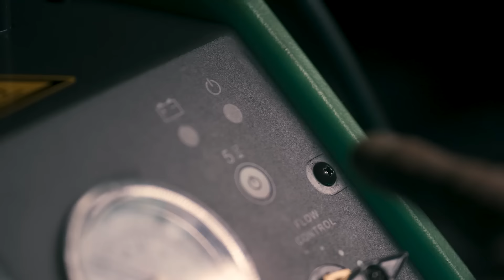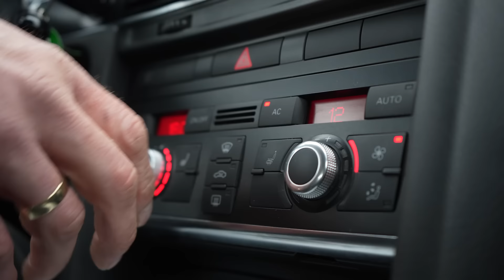JAK SPRAWDZIĆ AUTO PRZED ZAKUPEM!?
🚗 Bohaterem odcinka „AUTODYŻURU” jest TWOJE NOWE AUTKO! 🚗

Film o sprawdzaniu auta przed zakupem to z pewnością przydatny poradnik dla wszystkich, którzy szukają samochodu na rynku wtórnym. Głównym celem filmu jest pokazanie, jakie czynności należy wykonać przed dokonaniem zakupu, aby uniknąć potencjalnych problemów z samochodem w przyszłości.

Film zaczyna się od przedstawienia problemu, z jakim borykają się kupujący - braku pewności, czy samochód, który chcą kupić, jest w dobrym stanie technicznym. Następnie przedstawione są kroki, które należy podjąć przed zakupem, aby dokładnie sprawdzić stan pojazdu.

W filmie zostają zaprezentowane różne metody sprawdzania samochodu, w tym badanie stanu technicznego silnika, sprawdzanie stanu ogumienia, hamulców, układu kierowniczego, zawieszenia oraz elementów karoserii. Zwrócona jest też uwaga na sprawdzenie historii pojazdu, takiej jak liczba poprzednich właścicieli, wypadki, przeglądy techniczne i ubezpieczenie.

Ponadto film pokazuje, jakie narzędzia i wyposażenie należy zabrać ze sobą na oględziny, aby móc dokładnie zbadać stan techniczny samochodu. Wskazówki dotyczące negocjacji ceny, umowy kupna-sprzedaży oraz ważne rady dla osób kupujących samochód po raz pierwszy również są przedstawione.

Film kończy się podsumowaniem i przypomnieniem najważniejszych kroków, jakie należy podjąć przed zakupem samochodu, aby dokładnie zbadać jego stan techniczny i uniknąć potencjalnych problemów w przyszłości.

Ten film będzie doskonałym poradnikiem dla wszystkich, którzy chcą kupić samochód na rynku wtórnym i chcą być pewni, że dokonują dobrego wyboru.

Skórzewska 14A
62-081 Wysogotowo